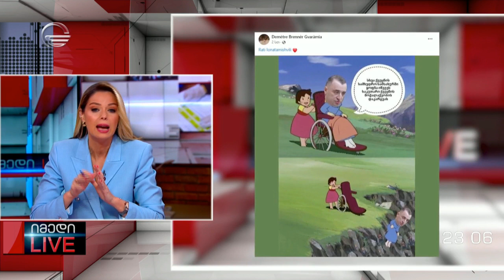მაგდა ანიკაშვილისა და გიორგი ფუტკარაძის მონოლოგი | 08.12.2022